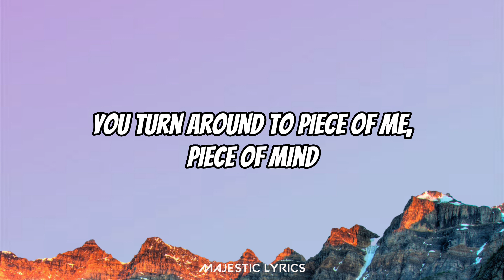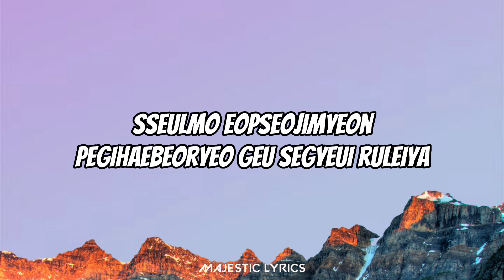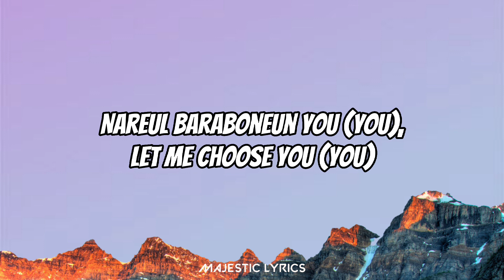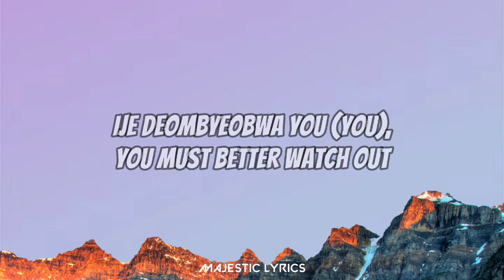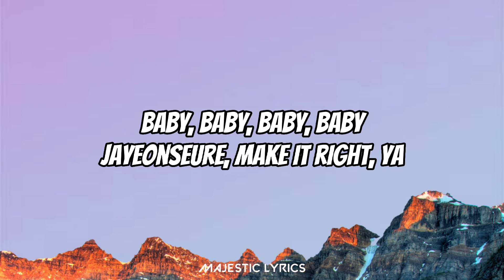GOT the beat 갓 더 비트 'Stamp On It' [ Letra - Lyrics Video ]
Letra - Lyrics :

"Stamp On It"

Put you stamp on it

Geopdo eopseo naege ssaumeul georeowa (Shake it up)
Muneul bakchago tto heose sseoreo neon (Shake it up)
Geureon attitude tto mwose sseul geonde (Shake it up)
Igeon pawogeimi anya geochin sesang soge nawara

D-days are coming, ooh-ooh-ooh
Binnan geon jeomulgo dareun gadeuk chasseo, ooh-ooh-ooh
Let me gotta be rank that zero place on it, ooh-ooh-ooh
Geureon daeume jinjja gajin geol da boyeojwo (Shake it up)

I want it all, uahage smack (Smack it down)
Geochilgepa Mona Lisa smile (Lisa smile)
Sarangseureon nunbicheuro neoui gwedo ttawo manggatteuryeo
You turn around to piece of me, piece of mind

Jayeonseure, make it right, ya
Baby, baby, baby, baby
Historyreul gajin geureon player
Nugunga ruleeul bakkwosseodo
Sijageun narobuteo top down

Neon tto geochimeopseo jilleo noko bwa (Shake it up)
Heose tteoneun geonman baeun aecheoreom (Shake it up)
Don't you know gyeokguk legacyui geim (Shake it up)
Sseulmo eopseojimyeon pegihaebeoryeo geu segyeui ruleiya

Kkeone bwa ne card, ooh-ooh-ooh
Geugeo malgo jinjja paneul dwijibeul ttae, ooh-ooh-ooh
Nae simjangi ttwige gajin geol da boyeojwo (Shake it up)

Deo, deo hwanhage taolla dwae neon, binnado dwae neon
Nareul baraboneun you (You), let me choose you (You)
Ije deombyeobwa you (You), you must better watch out

You ain't got no way, the day before unveil
Nun tteun chae danghaedo moreul geot gateun, Edge Ma freak ya
Geochin saenggakdeure ssayeo galpi mot jiba, eww
Enganhi deukanmam animyeon neo sijakaji ma, i il

(Wara) Put you stamp on it (jigeum)
(Sing it) Put you stamp on it (Growl for me)
(Show me) Put you stamp on it (Shake it up, nah)

D-days are coming, ooh-ooh-ooh (Yeah)
Binnan geon jeomulgo dareun gadeuk chasseo, ooh-ooh-ooh (Yeah)

Nugunga ruleeul bakkwosseodo (bakkwosseodo)
Sijageun narobuteo top down (Ayy-ayy)

Put you stamp on it (Shake it up)